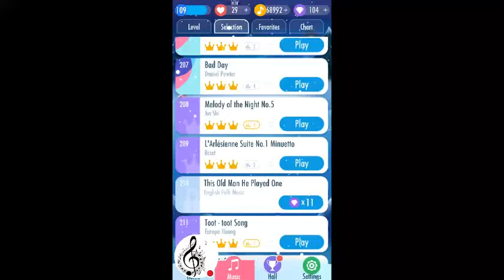Piano Tiles 2